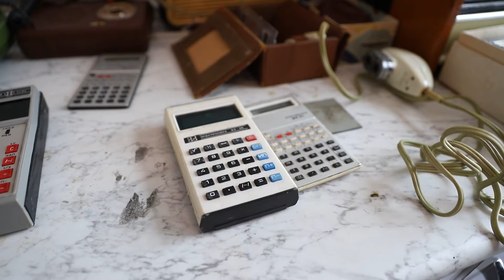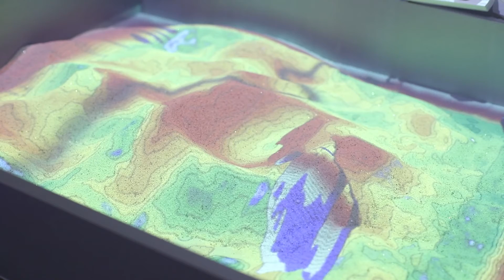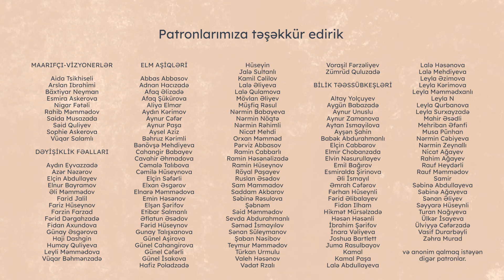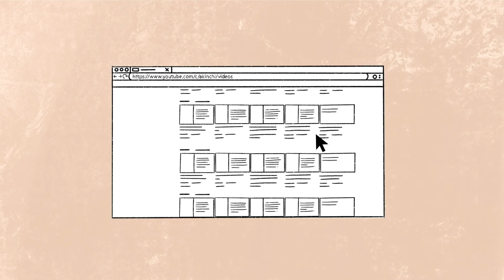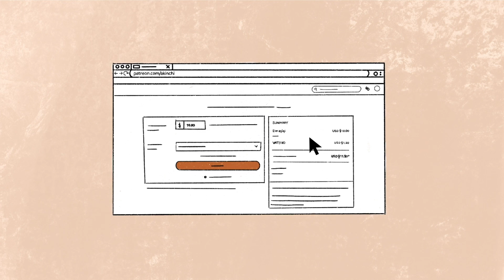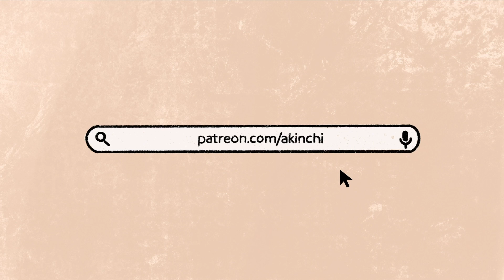İnteraktiv Elm Muzeyi | Elçin Abbasov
Azərbaycanın ilk İnteraktiv Elm Muzeyində siz nələri görə bilərsiniz? Muzeyin qurucusu Elçin Abbasovla söhbətimizi izləyərək öyrənə bilərsiniz.